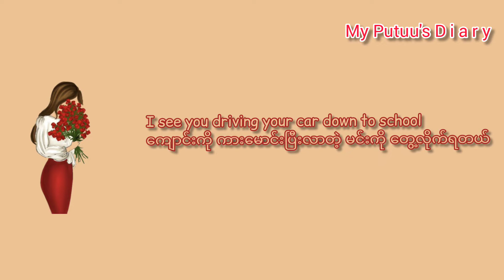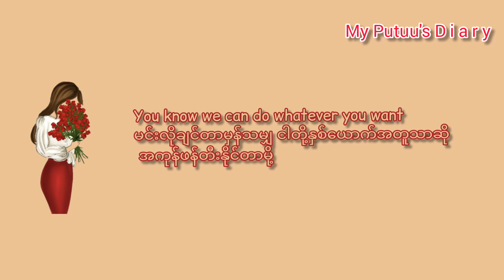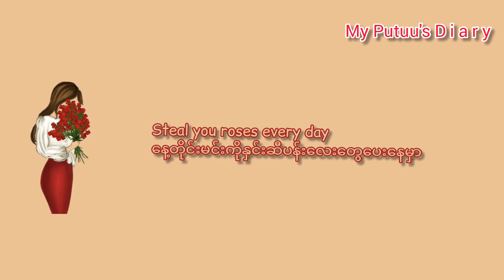D.O -- Rose(English version) mm sub(mm translation)